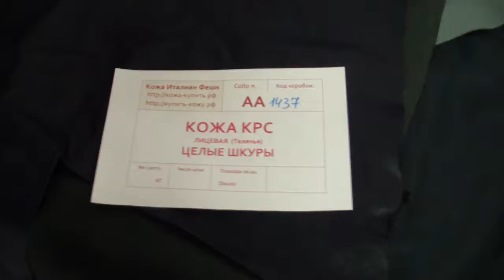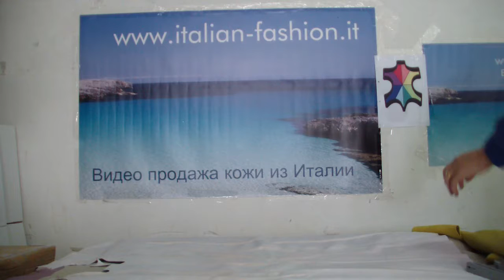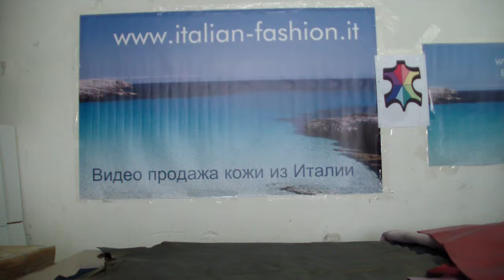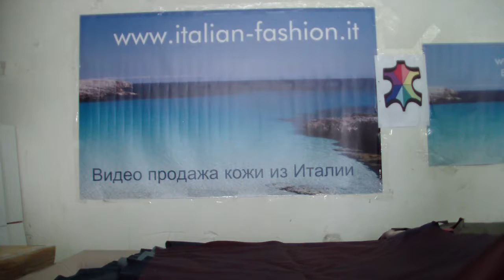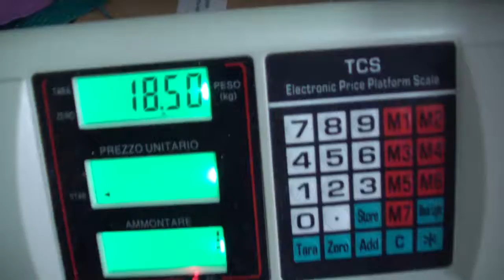Коробка № АА1437 Кожа наппа КРС целые шкуры